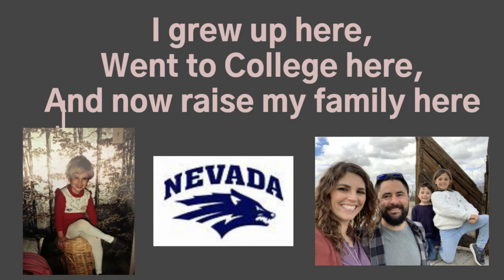Listing Process - Ready to Move to Reno?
Moving to Reno? Already Living in Reno and want Move? Shirley talks about buying and selling houses and how to get the best result in the fast paced Reno Real Estate Market.

Coming from a Local who thoroughly understands the real estate market and the lifestyle of Reno. Pros and Cons, Tip and Tricks, Advice, Area Info and More!

Shirley ’s passion for connecting with people drew her into real estate – and fuels her phenomenal success today. In just over 15 years she has helped 100’s of sellers and buyers realize their home ownership dreams in Reno/Sparks and the surrounding 4 counties. Her expertise covers every phase of home buying and selling and every type of transaction – from the ultimate luxury homes to entry level condos. Her commitment to excellence includes staying on the cutting-edge of real estate education and earning advanced designations including Broker Salesperson, Certified Luxury Home Marketing Specialist, Remarketing Specialist and Certified Negotiation Expert. Shirley grew up here and graduated from the University of Nevada, Reno. She is an accomplished artist, graphic designer and source for TV news stories and radio interviews on real estate. She loves the Sierra lifestyle – mountain adventures, the vibrant cultural events and unique blend of sophistication and community – this area offers. She knows the neighborhoods, the schools and the market.  Clients benefit from her attention to the details that smooth even the toughest, most complex transactions. Both buyers and sellers realize a win-win result, earning Shirley the reputation of being one of Northern Nevada’s leading real estate professionals and was named as one of the Top 10 Sales Women in Northern NV in 2018 and nominated again in 2019.